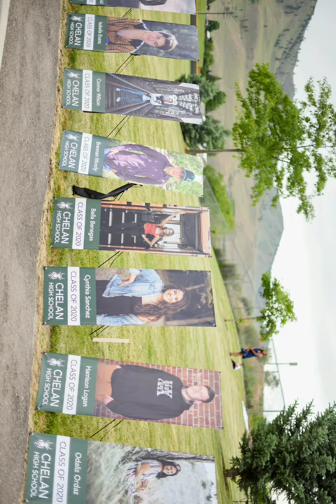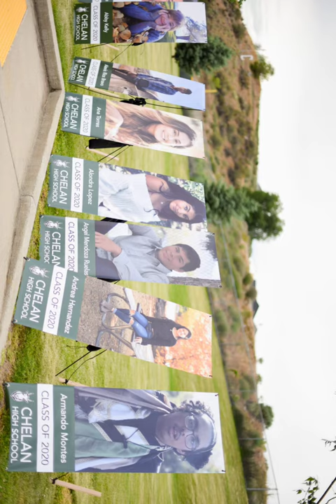Chelan High School Class of 2020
Chelan High School